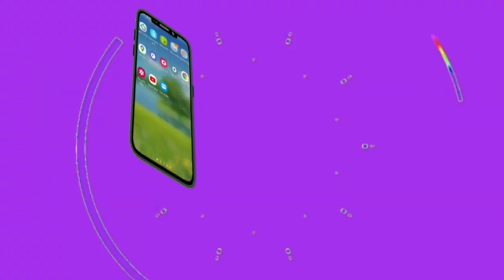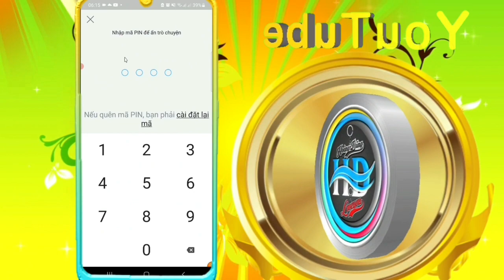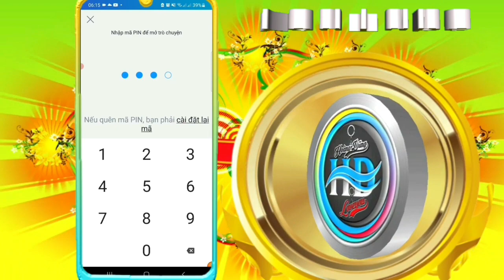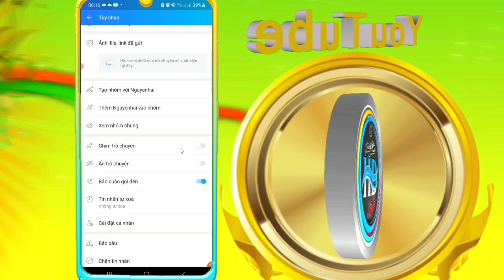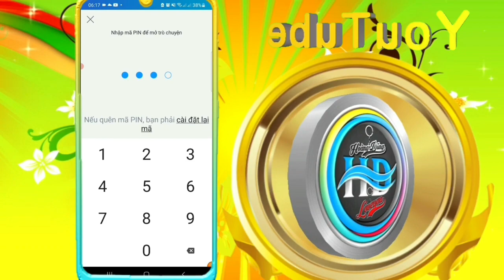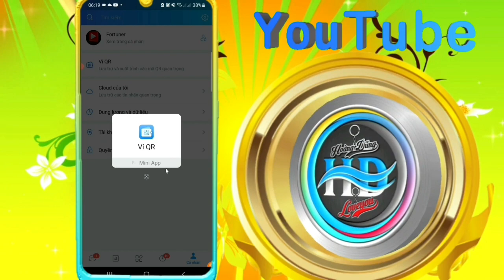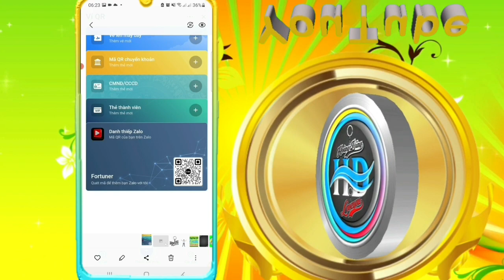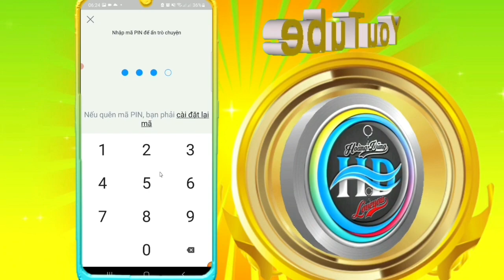Tính năng hay nhất của Zalo bạn có thể chưa biết? Hoàng Dũng 091